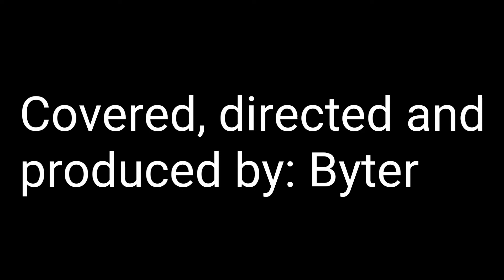Love the way you lie cover ( official video clip )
It's so insane…